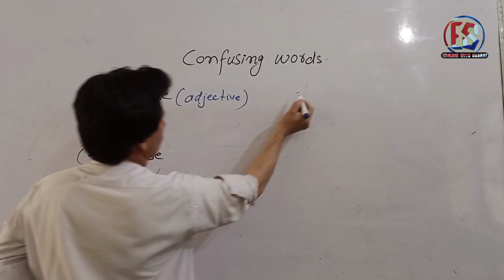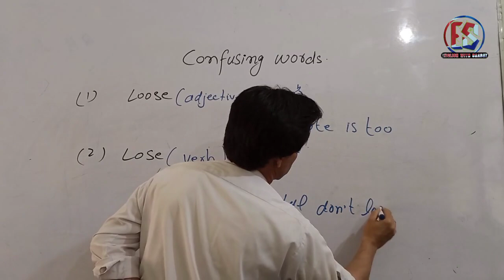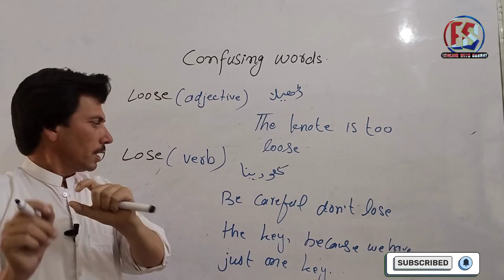What Is The Difference?|Lose, Loose|Confusing Words.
Welcome to "English with saadat"– your go-to destination for unraveling the mysteries of English grammar! Whether you're a language learner or just brushing up on your skills, we've got you covered. Dive into our easy-to-follow guides and examples that make even the most confusing words a breeze to understand. Don't let grammar get you tangled up – join us and set your communication free!

1:Lose: is a verb that means to be unable to find something or to fail to win.
Example:
"Be careful not to lose the key."

2:Loose:is an adjective that describes something that is not tightly fixed in place or not fitting tightly.
 Example:
 "The knot is too loose."
Keep following for more tips and tricks to master English grammar!